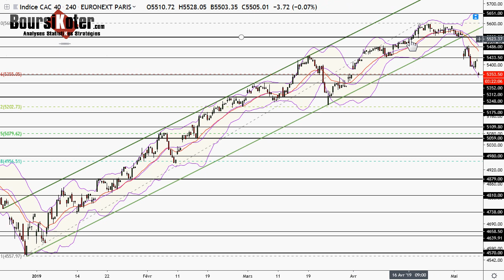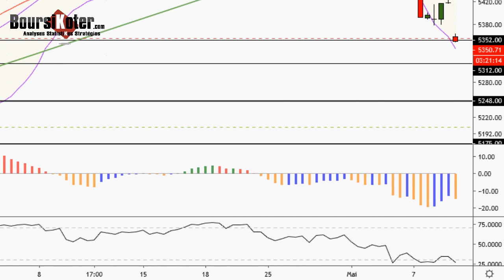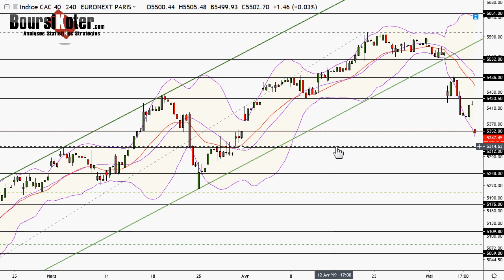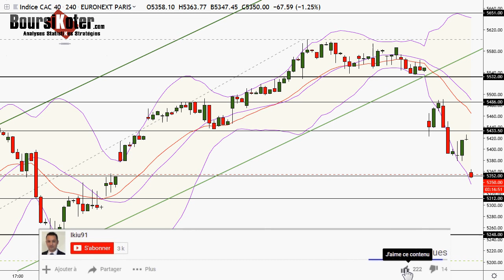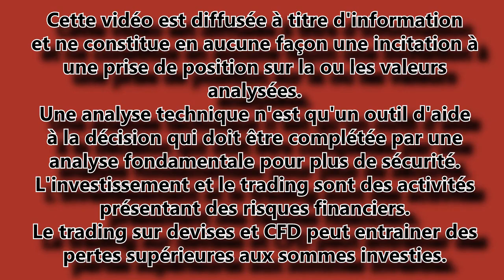CAC 40 Point Matinal du 09-05-2019 par boursikoter